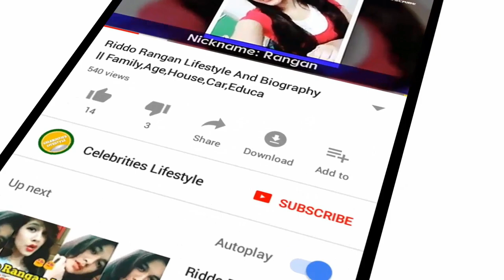Zalak Desai Lifestyle 2019 || Height, Weight, Age, Boyfriend, Biography & More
This video is All about Zalak Desai Lifestyle 2019 || Height, Weight, Age, Boyfriend, Biography & More